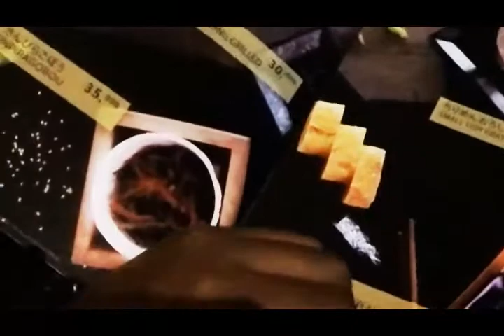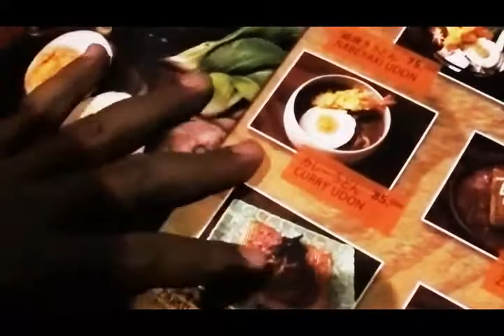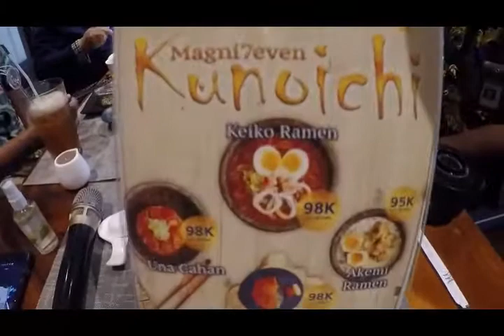RAMEN KEIKO | KUNOICHI RESTORANT KARAWANG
Ramen (拉麺;ラーメン) adalah masakan mi kuah Jepang yang berasal dari China. Orang Jepang juga menyebut ramen sebagai chuka soba (中華そば soba dari Tiongkok) atau shina soba (支那そば) karena soba atau o-soba dalam bahasa Jepang sering juga berarti mi.
Keiko Ramen berisi seafood, Mie yang lembut, Telur, serta kuah yang kental.

Food : 3/5
Service : 4/5
Price : 3/5
Place : 4/5

Yuk kita saling mendukung dengan:
mensubscribe channelnya,